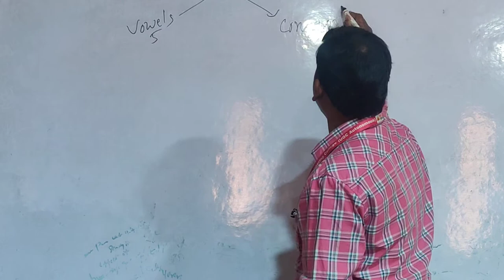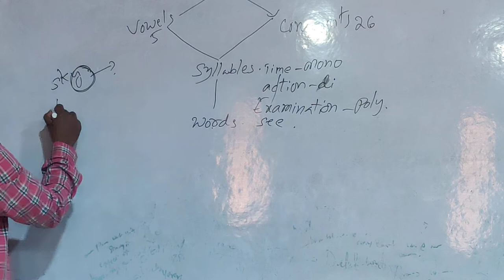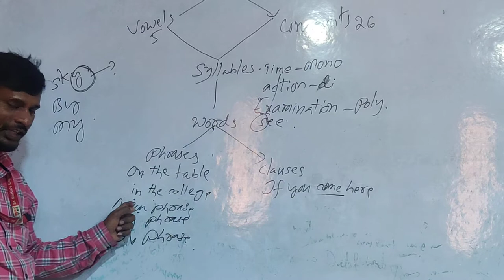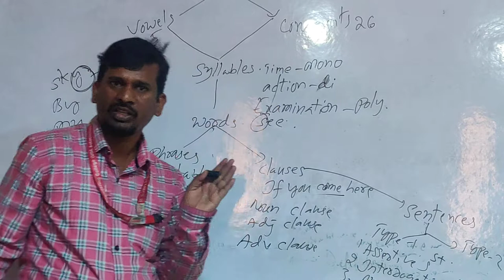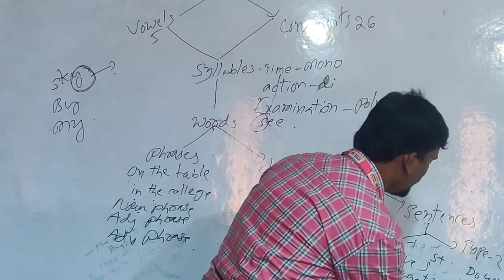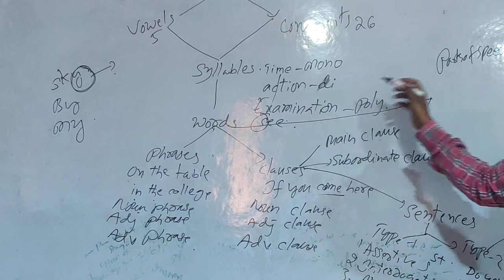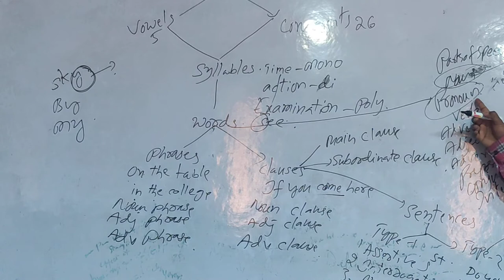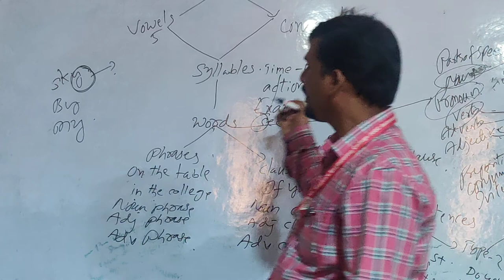Syllable to Sentences